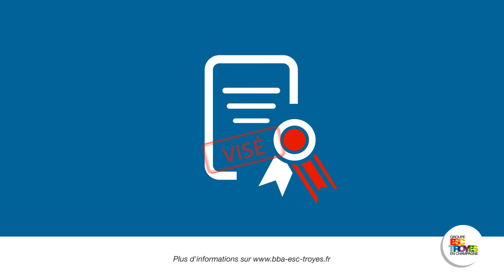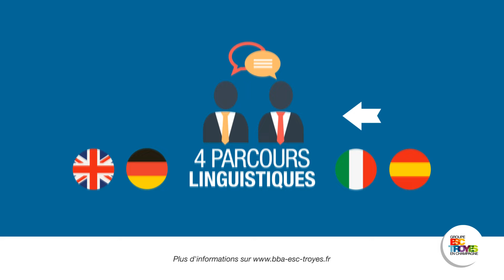Le BBA de SCBS en 1 minute !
Découvrez les caractéristiques, les spécificités et les points forts de notre BBA SCBS en une minute. Plus d'infos sur scbs-education.com !

Animation réalisée par l'agence IKADIA.